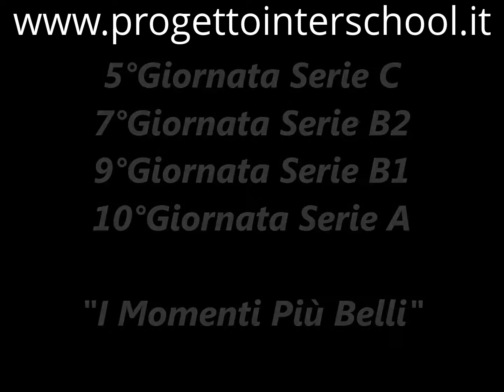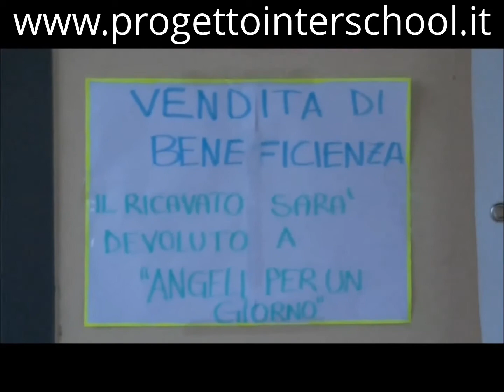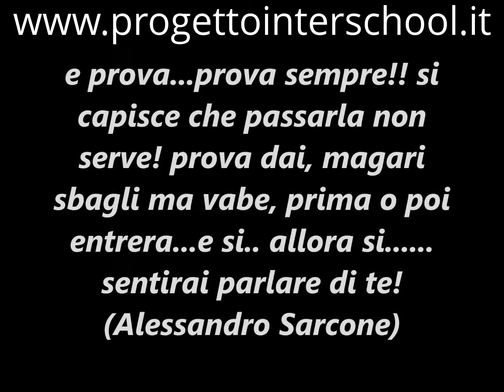I Momenti più Belli dell'Interschool del 29 30 Novembre 2013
Scherzare, ridere, giocare, divertirsi, muoversi, conoscere, crescere... Questo e tanto altro ogni settimana accade grazie al Progetto Interschool.
In queste immagini vengono raccolti i momenti più belli, per ciascuna settimana, delle attività realizzate dall'Associazione nella fase "Apertura" 2013